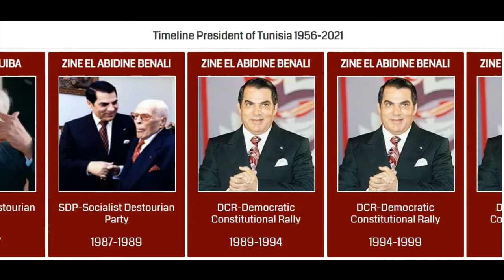Timeline of Presidents of Tunisia ||1956-2021||رؤساء تونس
thanks       :)

Timeline of Presedent of Tunisia ||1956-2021||رؤساء تونس
The President of Tunisia is the head of state of Tunisia, directly elected to a five-year term by the people. The officeholder leads the executive branch of the Tunisian government along with the Prime Minister and is the commander-in-chief of the Tunisian Armed Forces.